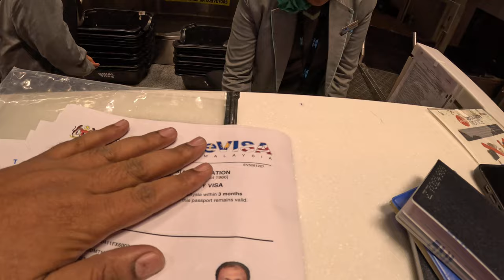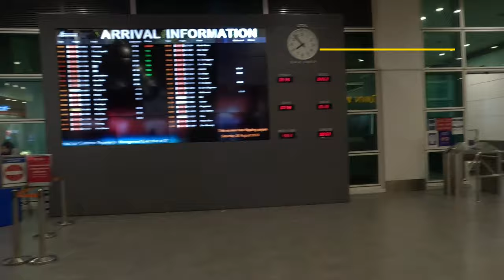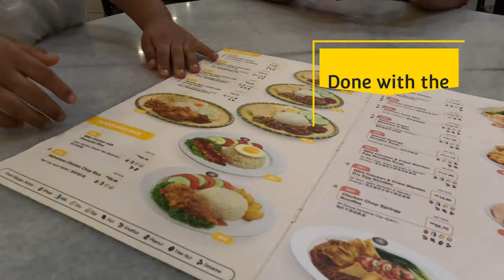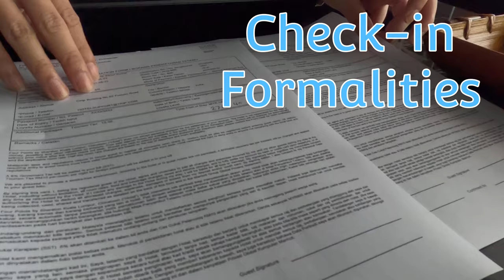Come Explore Malaysia With Me!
Hello Everybody,

Been long time that I have uploaded a video. Here we are new presenting Day1 of our Malaysia Trip. Our 2nd International Trip, in this video we are just showing the travel vlog from India, Hyd to KL.

Hope you will like like the video. More videos on Malaysia to follow soon.